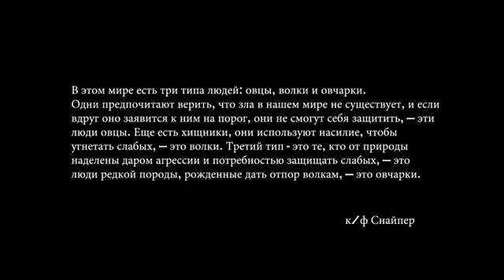French Special Forces | RAID | BRI | GIPN